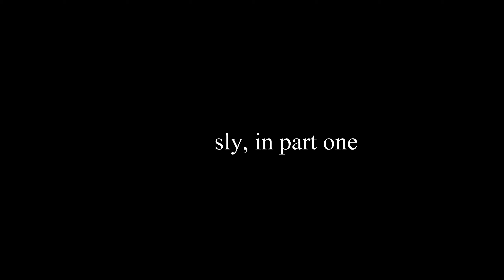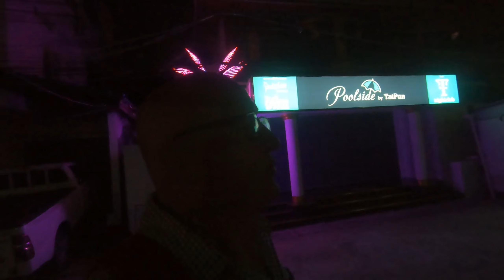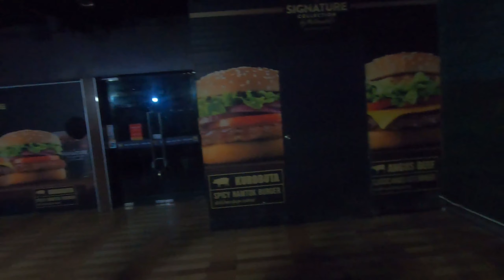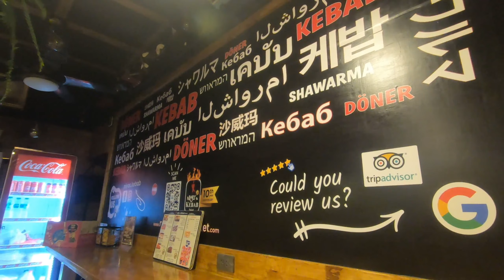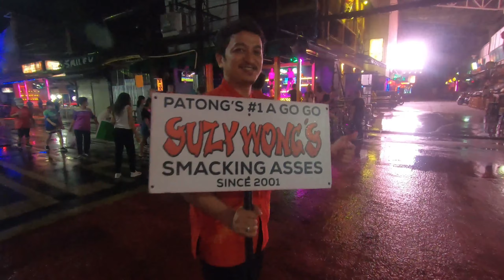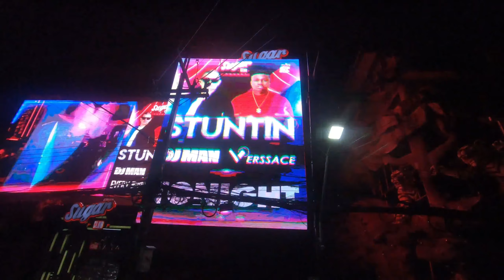Patong Phuket - March 2021 - Open or Not? -Part 2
I have heard so many stories about Patong Beach and Phuket generally suffering through this Covid situation, like the rest of the world. But I was hearing figures of 95% closed? Is this true? I went down to have a look for my self.

This channel is going to show you around Thailand.  Eating the food, seeing the sights of Thailand.  Visiting waterfalls and caves, temples and mountains.  Everything Thailand travel has to offer will be found on my videos.  A personal approach to Thailand as opposed to generic travel.   You'll see things and places people don't usually see or do.

These videos are dedicated to my entire beautiful family, in particular my grandsons Enzi and Harlen and my granddaughters Indi and Zali.  Love you all xoxoxoxoxox